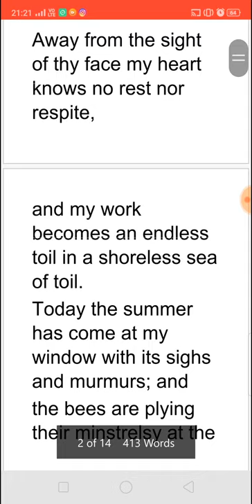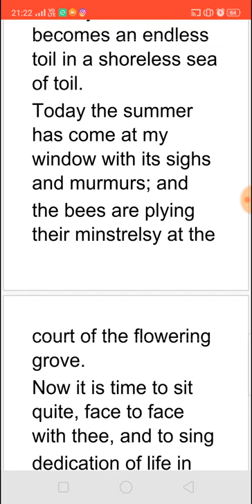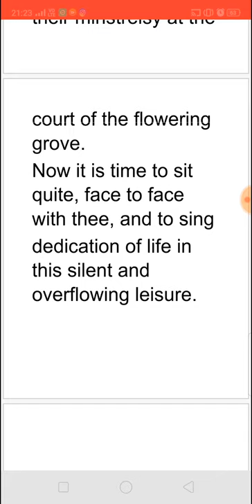GITANJALI SONG 5 BY RABINDRANATH TAGORE - SUMMARY IN TAMIL தமிழில்